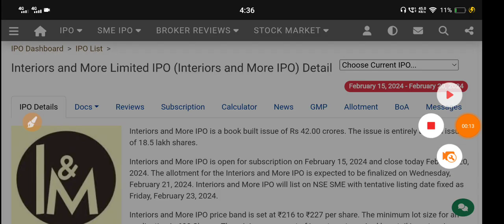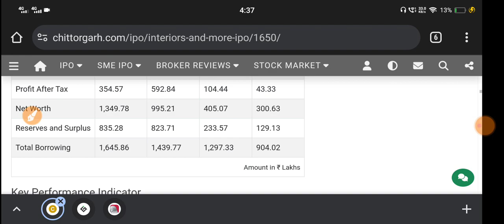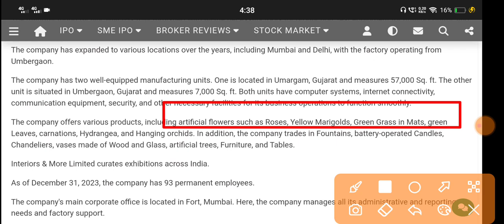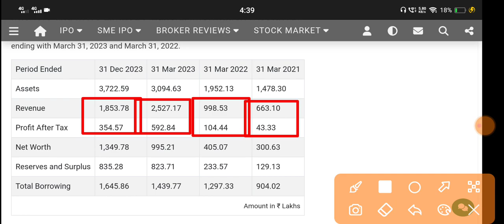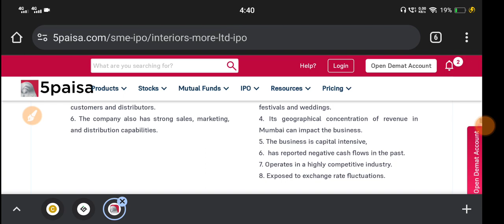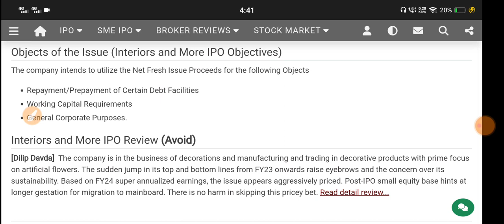Interiors and More Ipo 🔴Interiors and More Ipo Review🔴Interiors and More Ipo Gmp 🔴Interiors and More